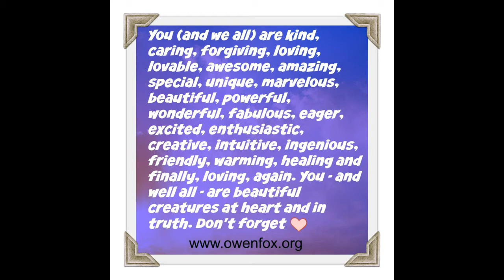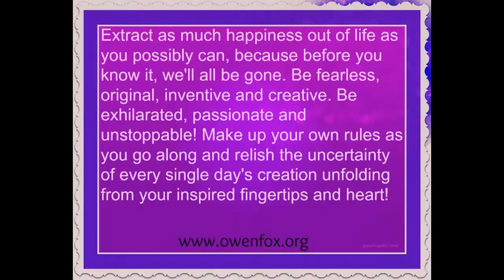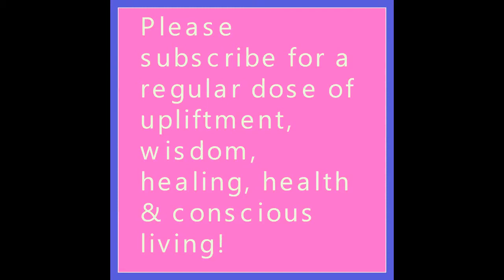Things to Say To Others More Often - Owen fox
1 to 1 LIFE COACHING/MENTORING with Owen & GROUP/RELATIONSHIP COUNSELING With me and my partner Sally

Love Thyself
Know Thyself
Be Thyself

Namaste & love,
Owen!

how to help others,how to build others up,how to feel good,getting on well with others,being free and happy,owen fox,relationship advice,spiritual relationships,how to fix a relationship,how to boost my relationship,how to have good relations,how to get on well with others,how to make friends,how to be happy with people,building confidence